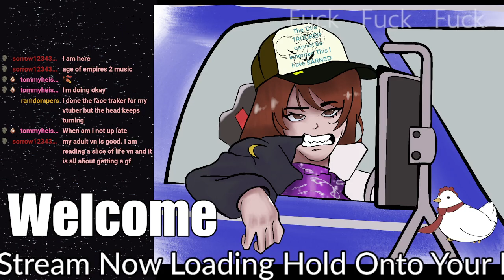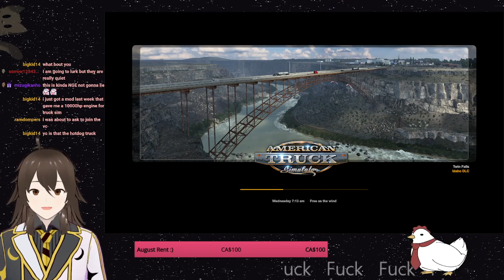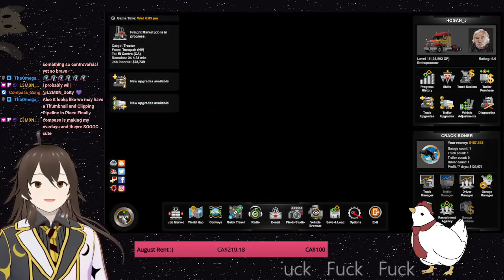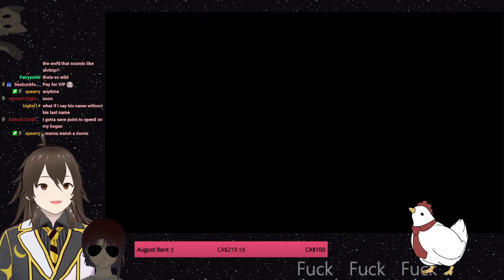A Trucker Never Dies